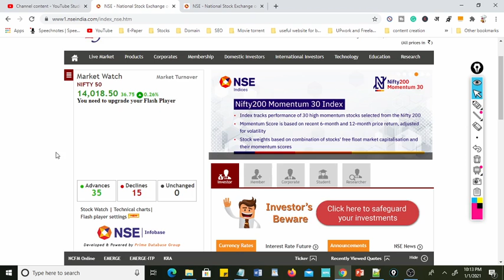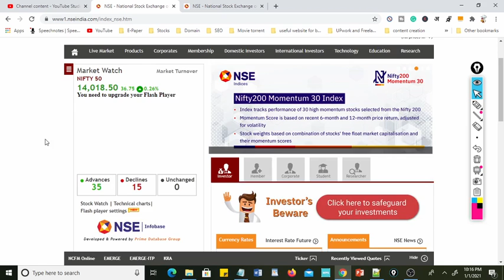SECURITY BAN| F&O BAN| RMS BLOCKED |RMS BLOCK KYON OR KAB HOTA HAI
RMS BLOCKED SECURITY BANK LIMIT # F&O BAN PERIOD SECRITY BAN KYA HOTA HAI
stock market for beginners how to learn candlestick # make money fast

want to do intraday trading or swing trading then you have to choose best liquid stocks which can give you good movement so movement base stocks can give you only good returns in this video I have explained all strategy how to choose best movement stocks and what is the criteria of selecting the stocks

Call and PUT Basic Gyan| CE PE all Basic

OPtion selling ko kaise seekhe

nseindia security in ban securities in ban period meaning f&o ban stocks list tomorrow
vodafone idea f&o ban f&o ban is good or bad nse f&o ban stocks list tomorrow
what happens when a stock is in f&o ban market wide position limit
rms blocked for nse  rms blocked for t bse_cm rms blocked for nse cm
rms blocked for be nse_cm rms blocked for t bse_cm

rms blocked for bo broker upstox rms blocked for optstk
rms blocked for account rms blocked for mcx
rms blocked for equity rms blocked for no broker
rms blocked for crude oil rms blocked for alok industries

what is rms blocked in zerodha  rms blocked block type non sqroff